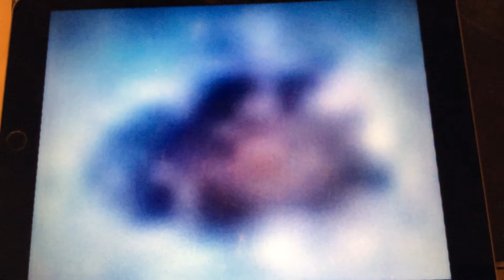UFO - ORGANIC LONDON UK JUNE MILLER UFOLOGIST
UFO - ORGANIC LONDON UK CAPTURED BY JUNE MILLER UFOLOGIST. FLEW PAST ROOF TOP BALCONY VERY VERY SLOW IN STRAIGHT LINE. OBSERVER UFO MADE UP OF BLACKISH SKIN LIKE PURPLE OVAL EGGS.  BREATHING IN AND OUT IN UNISON.